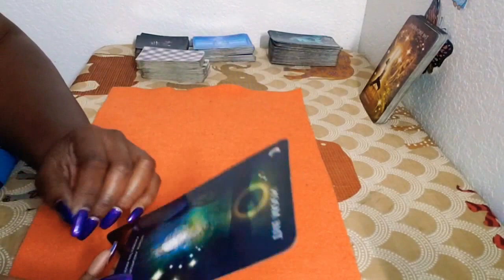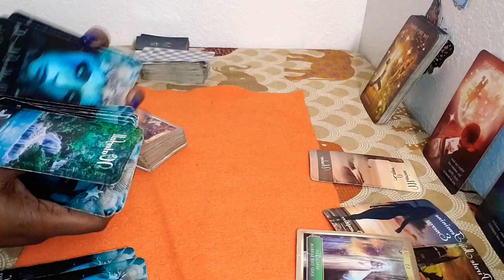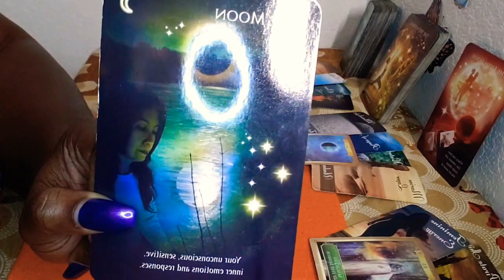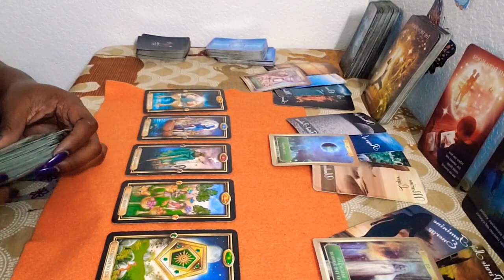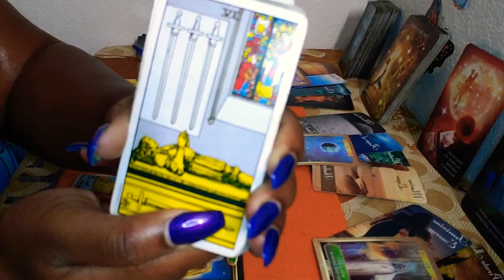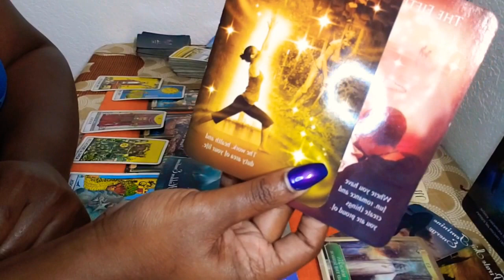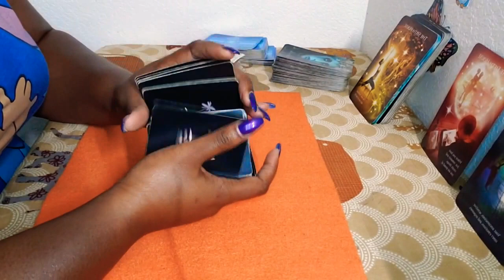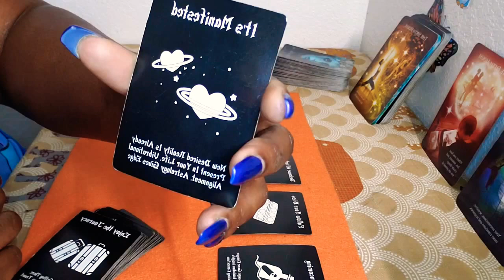Virgo Timeless Relationship Reading 👩🏾‍🏫🥰🌹🔥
WARNING: THIS IS ONLY A GENERAL MESSAGE. ONLY TAKE WHAT RESONATES WITH YOU AND YOUR SITUATION. YOU ARE WATCHING AT YOUR OWN RISK. NONETHELESS, I LOVE YOU ALL DEEPLY & THANK YOU FOR YOUR SUPPORT!!